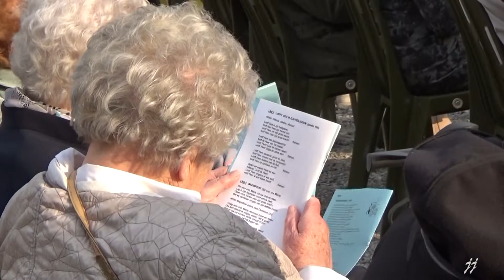2022-05-07 Maria in de Onze Lieve vrouw van Lourdesgrot geëerd in Mariahout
Mariahout werd zaterdag Maria in de Onze Lieve vrouw van Lourdesgrot geëerd. Sinds de bouw van deze grot is Mariahout uitgegroeid tot een ware bedevaartsplaats.
Door de coronapandemie is de meimaandviering de afgelopen twee jaar niet door kunnen gaan. Dit jaar werd de oude traditie in ere hersteld met een Eucharistieviering.